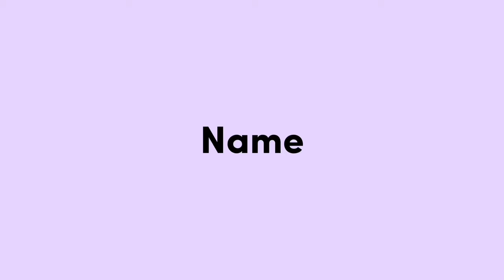AWAN”PANAS”🤯WETENG LESU DARI PADA MOKAK MARI KITA BUAT INTENE DAN SALWA JADI KELINCI PERCOBAAN 🤣